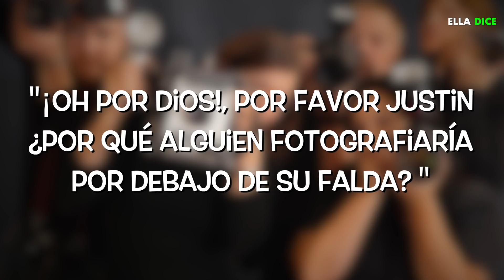JUSTIN BIEBER Explota Con PAPARAZZIS Que “TRATABAN” De FOTOGRAFIAR Bajo La Falda De Su ESPOSA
MADONNA ACUSADA De PHOTOSHOPEAR Su ROSTRO Sobre CUERPO De Otra Mujer Para PROMOCIONAR ÁLBUM!